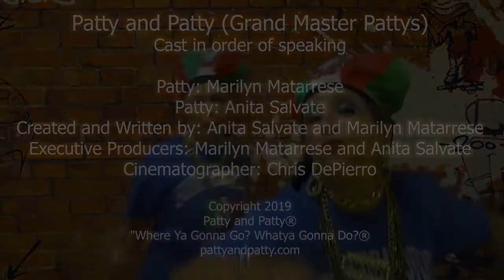Patty and Patty The Rap (Grand Master Pattys)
"Used ta walk down the street and the guys tongues were waggin'! Now I got hot flashes and my tits are saggin'!"  Patty and Patty go old school rap and drop the mic in Grand Master Pattys.

"WHERE YA GONNA GO? WHATYA GONNA DO?®"ABOUT PATTY AND PATTY
Patty and Patty are two middle-aged Italian-American broads living in Hell's Kitchen, NYC, who realize they don't quite fit in anymore.
"I mean what's this internets thing?"
"Whatever happened to Laura Branigan?"
"Hey Patty, now they're even watchin' TV on the computer!"

"Where you gonna go? Whatya gonna do?"®

Patty Scardino (Marilyn Matarrese) is a token clerk, living in the same rent-controlled apartment where she grew up. She's happily divorced from Carmine. "He was a delivery man for Dial-A-Mattress - but he was deliverin' more than mattresses!"

Patty Martucci (Anita Salvate) washes hair in a local salon.  She never married but she's been around the block. On men? "There's something wrong with all of 'em. They're either on drugs. They're alcoholics. They gamble. They're gay or they're cheatin' on their wives..."

Starring, Created and Written by Anita Salvate and Marilyn Matarrese
Executive Producers: Marilyn Matarrese and Anita Salvate
Cinematographer: Chris DePierro

Images: Canva

Where ya gonna go? Whatya gonna do?® Patty and Patty Partners.